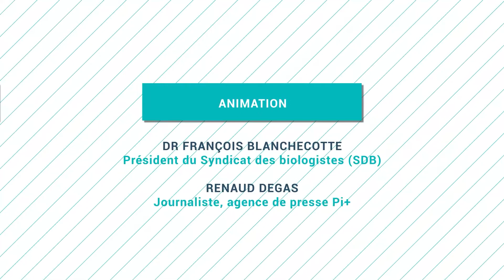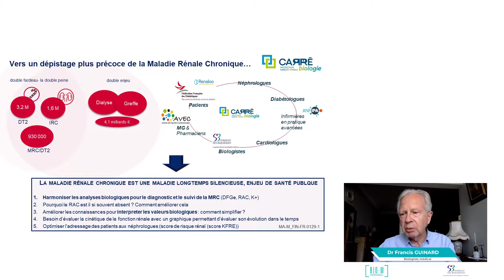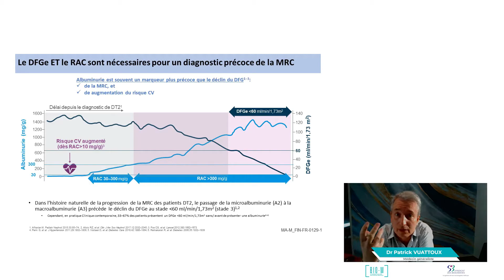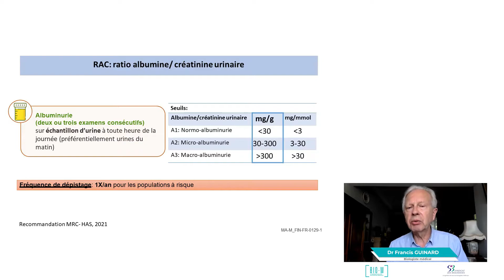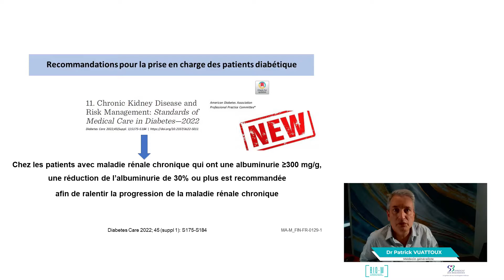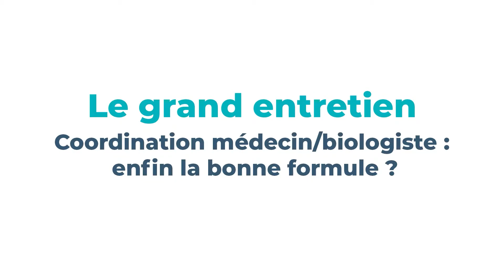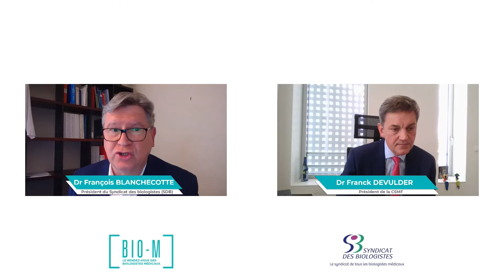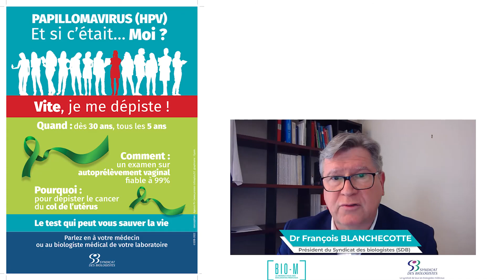WEB TV DISTANCIEL BIO M N°12